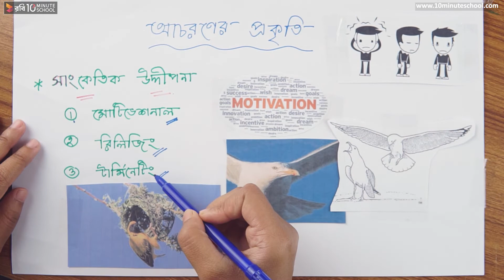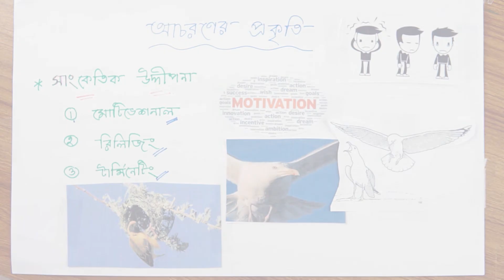১০.১৮. অধ্যায় ১০ : মানবদেহের প্রতিরক্ষা - ভ্যাক্সিনেশন গুরুত্ব